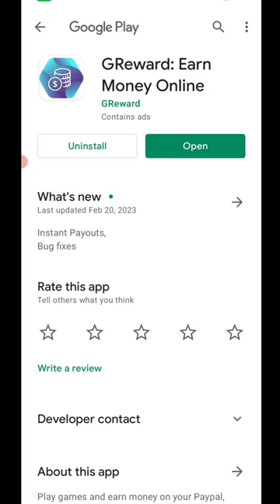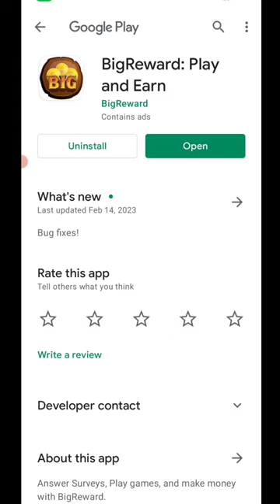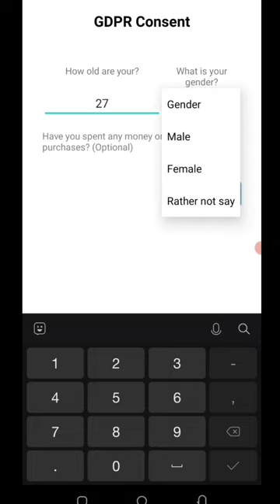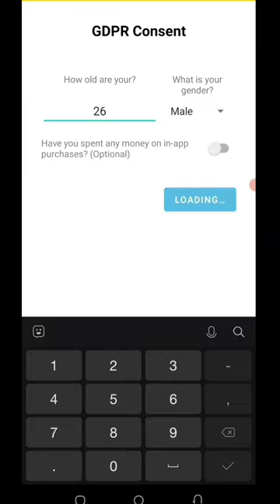Today New Campaign Loot Offer 150₹+₹+500₹ Instant Paytm Cash || Tasks💰Campaign BUG|| New Paytm app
2023 new eaning app today
earn money online
new earning app
today new earning app
earning app
2023 best self earning app
10rs instant paytm cash only
best paytm cash earning app 202new earning app today
short video
techno teen
paytm earning app today
camping offer paytm
online earning
earn daily rewards app
new eaning app 2023
paytm campaign loot
lifafa loot
2023 new eaning app
new miss call loot offer
how to eaning app
new paytm cash instant
eaning app today new
today new eaning app 2023
paytm new loot offer
paytm new eaning app
eaning app
new eaning app
phone pe loot offer today
new miss call loot
today paytm offer loot
phone pe loot offer
best self earning app today
free paytm cash earning apps for android
2023 new earning app today
camping loot offer
camping loot today
shorts video
ytshorts video
ytshort
paytm offers
paytm lootoffer
paytm cash
cash paytm loot
just sinup and get 15rupee
today refer and earn
daily campaign
paytm 300$ earning
just signup and earn 45$
all user 300$ profit
online crypto earning
binance app huge loot offer
new crypto loot 300$ profit
signup 45$ crypto loot
how to earn money online
2023 best crypto airdrop
today earn money online
new earniing app today
binance new airdrop 2023
binance learn & lan offer
binancr app new offer
huge crypto loot